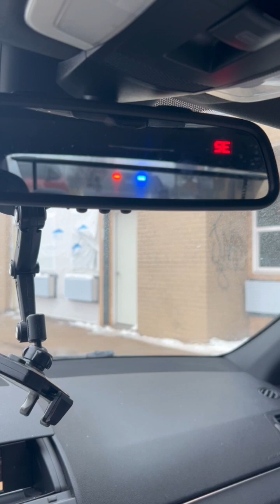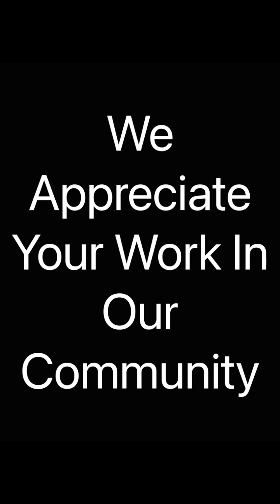Street interview with Pierre- Un-Housed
Street interview. Getting to know Pierre.